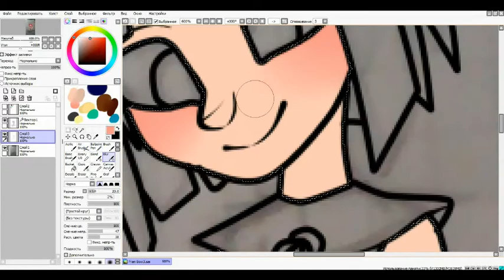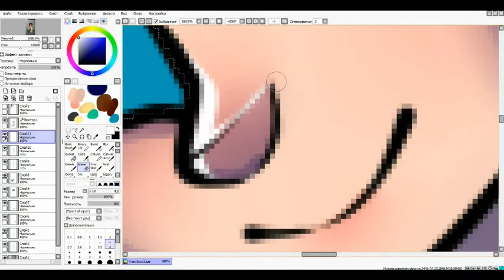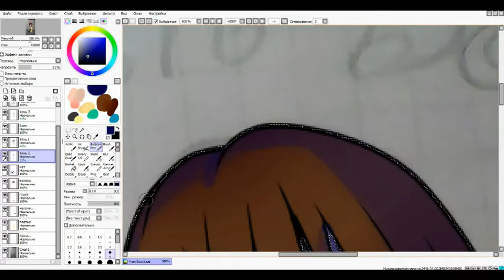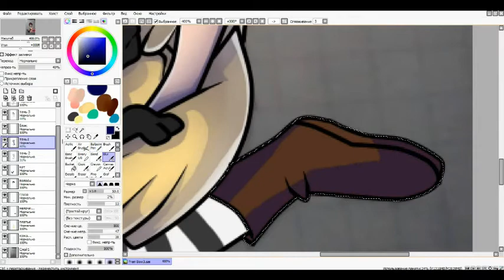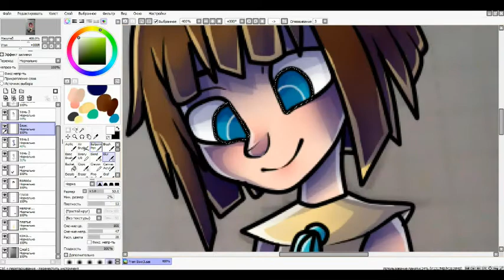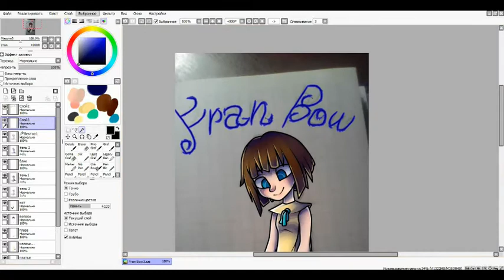[SpeedPaint]Fran Bow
1)Caravan Palace – Aftermath
2)Fran Bow -  Driving